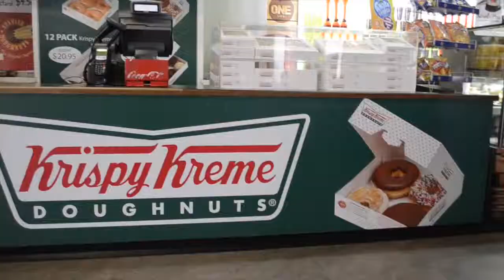dreamworld adventures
This is my trip to dream world. I would have vlogged my whole trip to Australia but i kept forgetting to bring my camera with me to places and i didn't vlog all of dreamworld so this could be longer?